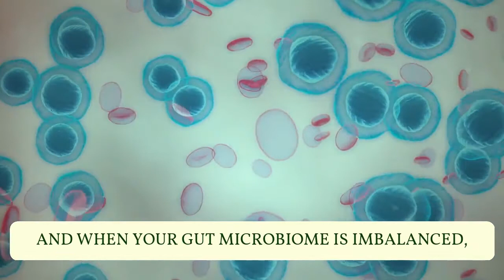Why its Important to have a Healthy Gut